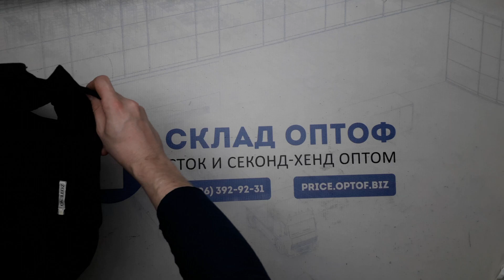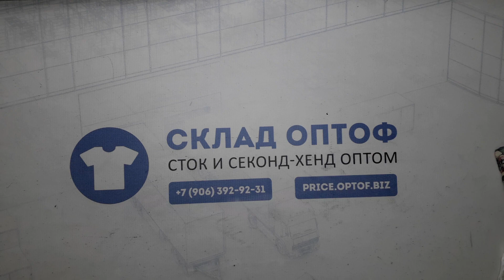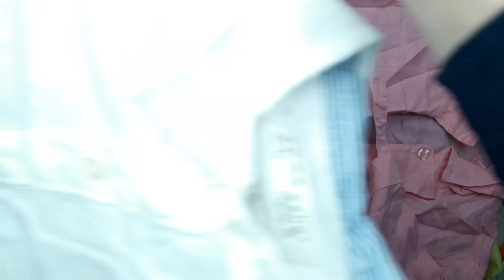20518 Лён микс LINO MIX EXTRA ITA (extra) 7 пак 49.3кг. по 13.5€/кг. 210шт.